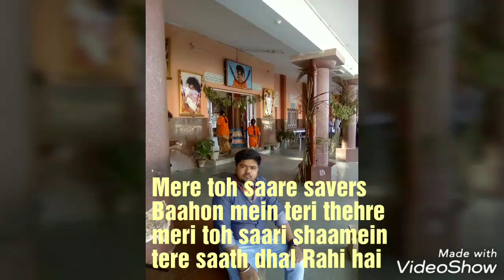oh Humsafar -kalandi sahoo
Mr-kalia photo